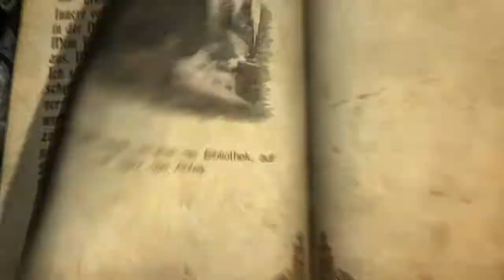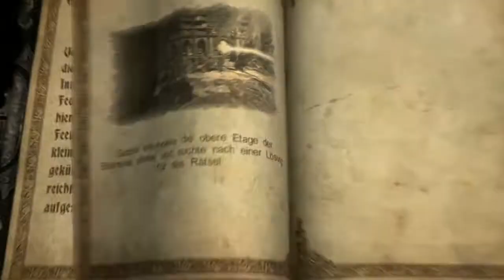Let's Play Castlevania - Lords of Shadow #023 Kapitel 5.4: Abteibibliothek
Nach wilden Spekulationen meinerseits ziehen Zobek und Gabriel in Richtung der Bibliothek. Natürlich bekommt Zobek die angenehme Aufgabe, nach einem Weg zu suchen, während wir uns mit Rittern und sonstigen Gevieh rumschlagen müssen.
Dafür setzen wir aber zum ersten Mal selbst unseren Dämonenstein ein, welcher anscheind immer den selben hübschen Dämonen beherbergt. Jedenfalls macht er ordentlich boom und wir können tiefer in die Bibliothek vordringen.